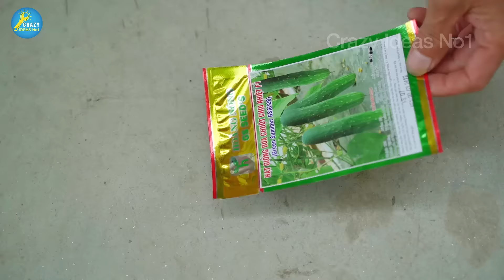How to grow Cucumbers from seeds harvest eficiency | idea with plastic recycle and cement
Reuse waste plastic bottle and used pipe to germinate , hedge for cumcumber tree.
With a source of organic fertilizers, you can grow a cucumber garden to take care of your health from fresh food.
With the idea recycle from plastic bottle, car tires, used pipe and combine with idea from cements to decorate for your garden house become more goodlooking.
What do you think about this method of growing Cucumbers ?
How to grow Cucumbers from seeds, harvest eficiency | idea with plastic recycle & cement
Materials: cement, sand, PVC pipe, plastic fitting, Car wheel, Red brick, electric handy cutter, marker, ruler, silicone, paintbrush, electric drill, plastic recycle, water pipe
Paint color:  yellow, gray, black.